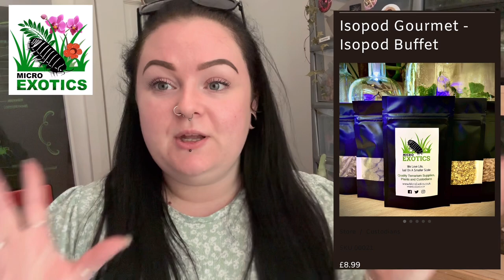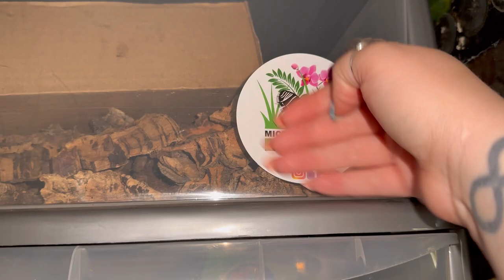Unboxing my Cubaris sp. Panda Kings!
I recently got a colony of Cubaris sp. Panda Kings 🐼👑

Their care is a little more picky, so watch me unwrap that in this video

Check out Phil ​⁠@IncredibleInvertsOtherAnimals